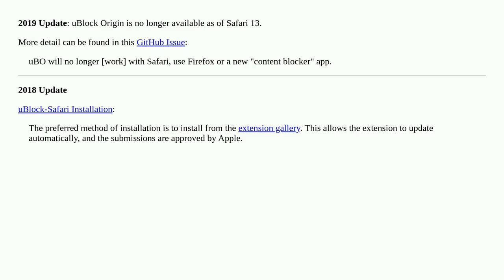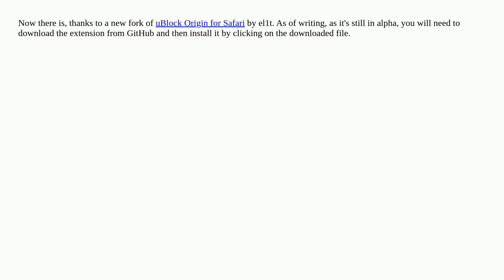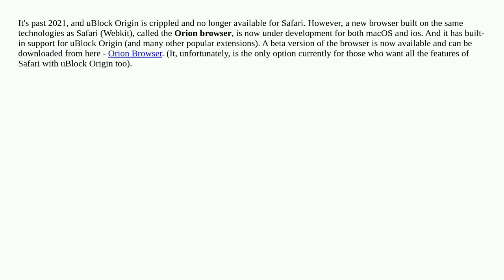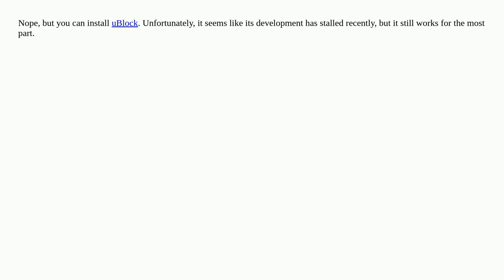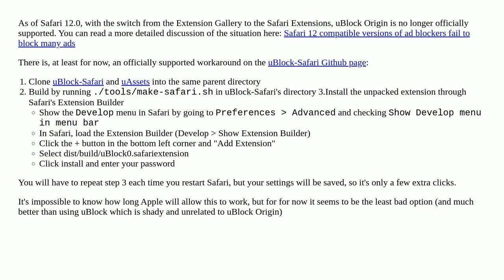How to install uBlock Origin for Safari?